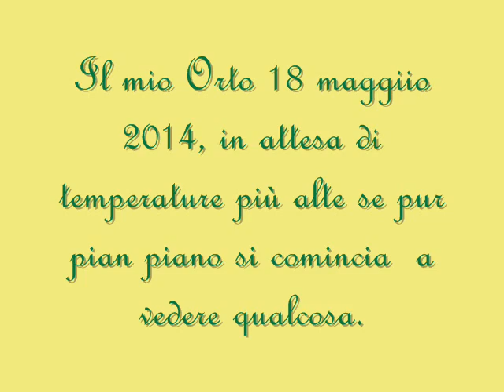ORTO 18 MAGGIO 2014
Nonostante le temperature ancora troppo basse, qualcosa si muove. speriamo in un estate regolare, oggi la situazione è questa.